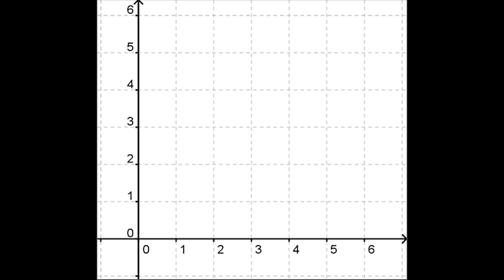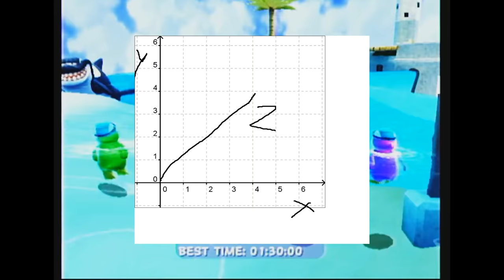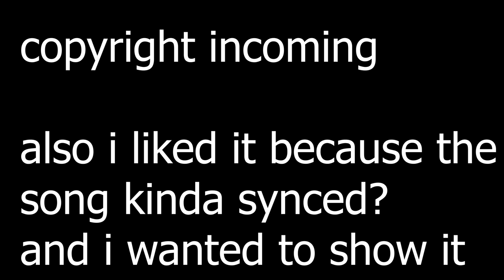Super Mario Galaxy | The best 3D mario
you know the part where its uzi music? yeah I lied i forgot to record audio. -_-

8 bit drummer mario galaxy,
9999 coins mario galaxy 2,
mario galaxy 9 wii,
serpentgameplay super mario galaxy 9,
mario galaxy parte 9,